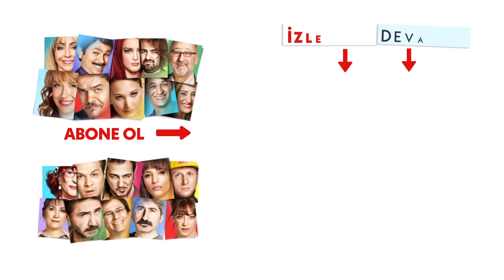Giyince kızları kendine hayran bırakan gömlek - Yalan Dünya 9. Bölüm